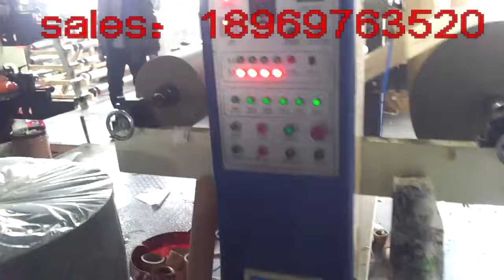Non woven printing machine